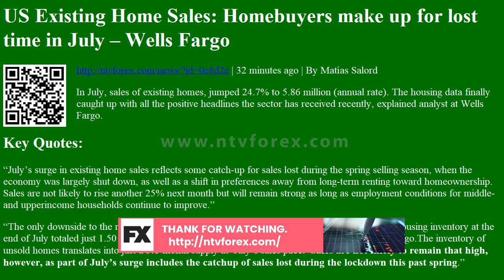US Existing Home Sales Homebuyers make up for lost time in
US Existing Home Sales Homebuyers make up for lost time in July Wells FargoUS Existing Home Sales Homebuyers make up for lost time in July Wells Fargo
. 32 minutes ago . By Matías Salord In July, sales of existing homes, jumped 24.7% to 5.86 million annual rate . The housing data finally caught up with all the positive headlines the sector has received recently, explained analyst at Wells Fargo. Key Quotes July s surge in existing home sales reflects some catch up for sales lost during the spring selling season, when the economy was largely shut down, as well as a shift in preferences away from long term renting toward homeownership. Sales are not likely to rise another 25% next month but will remain strong as long as employment conditions for middle and upperincome households continue to improve. The only downside to the resurgence in home sales is inventories have dwindled even further. Housing inventory at the end of July totaled just 1.50 million homes, down 2.6% from June and down 21.1% from a year ago.The inventor...